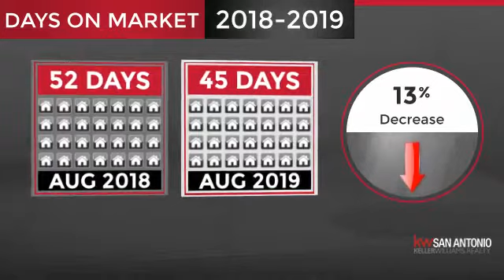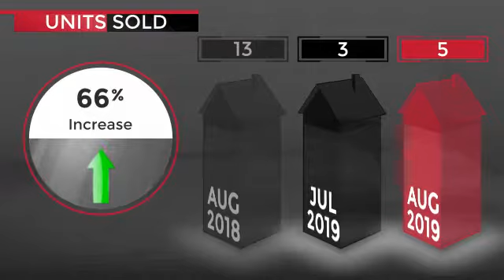Deerfield,TX, Real Estate Market Update from Keller Williams San Antonio,September, 2019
Keller Williams San Antonio Video Update recapping market activity within Deerfield, TX, during the month of September, 2019